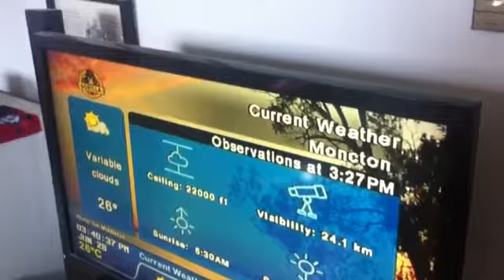Do we think we have Thunderstorms for Tomorrow?